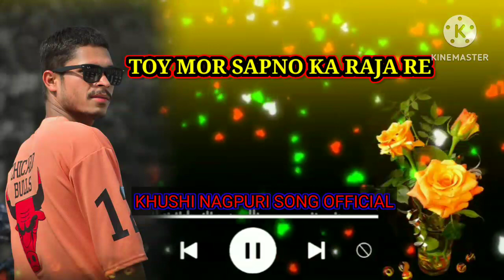New Nagpuri 🌸🕊️🌹 Song // Toy Mor Sapno Ka Raja Re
It HI Dị Anil bhai New Nagpur..
&Newnagpuri(songDj&R..
Ghare Jabhi Panja Ghare Jabhi /...
Ninghay pyar Nu // New Nagpuri Ku..
lehri ki kasti me doob gelo re Nagp...
JSH TGH !! Mj Majnu !! Singer Rahul.
YAKHROH AINA I Official Kaubru...
New Santhali Dj Song//New Santha...
phoolon ka taron ka sabka kehna h..
Kenekoi Bujao ('From
KALE BOROYA |II LIVE BY ARJUN LA...
New Nagpuri song Dj¢ Bisw..
Dj _wala_New_nagpuri_song_2023_..
HAW DANDA NEW SANTHALI FULL...
new Nagpuri Christmas dj song sar...
Lehenga Tor Jhanjhar || Old Nag...
SINGER HARENDRA // GOR GORG...
New Nagpuri song...
Bik..
SINGER ANISH MAHLI ZINDA..
Nakhreli chaal Full New Santhali Vi...
MORE BOTOL PAURA || TOM MUR..
Polon Jodi Nighay Lekhe Khajri Jha...
KULHI GITIL 2/ELIYAS MANDI /JU...
Vishal" Hindi Dubbed Blockbuster A.
Mommy Ko Manayenge Baba Ko M.
MURGI TANGRI 3 | DANCE COVER ...
New Nagpuri Dj Song 2023 || new...
NewTheth Nagpuri Status//D.
darde dil ke dard la cg song/cg..
Gudum Gudum // Octapad Nagpuri..
Prem Dular !! Singer Anshelem New..
|| Nagpuri Cover Song || Prem Se
Singer- Suman Gupta/SAAT SAMU...
New Nagpuri Song 2023
DJ VKRX HEM DJ ZONE || AAL BH..
SH ISH new nagpuri song mix by...
Tor Mahima ||New Nagouri Christia..
Alang Lang Tayu Re DolIGelbar Bur..
NEW NAGPURI VIDEO SONGI| NAW..
yad aaye upar tere gujare my Amit..
Tor Bewafa Nagpuri Tapa Tap Ne...
New Domkach song 2023 !! song -...
JHUD BAHA NEW SANTHALI COVE...
TOP 08 Old Santali Song !! Santali...
Hawa Me Udela NEW NAGPURI ...
New nagpuri dj song2023.!0 Piya..
SINGER HARENDRA // GOR GOR G..
Akon najar dekh le to najar dekh le...
6Deba na pan, deba niki new n...
new ho munda video song2023||Ho..
J Nonstop Nagpuri Dj SongHar...
MURGI TANGRI 3// JOHAR NITE//P..
a goriya sunto jara song 2022 new...
YE TO YOUTUBER WALI HAI REJ SI..
jindagi me kabhi khushi kabhi gam ..
Godawari Banaima - Janma Rai Ft...
ITEM BOMB FULL VIDEO | NEW SA...
Uku Chuku
Dil Me Tor Naam Goriya | Romantic..
A RA BEDARDI//New nagouri DJ so..
Nagpuri song sapnon ka raja tu pas...
Lahenga tor jhanjhar
Ham To Aashiq Kamla Nahi...&.Dis...
A Sajna | Nagpuri Mashup Song 20.
Pura Matwar Piya
adivasi urang sadi jhumor video as...
Nagpuri superhit dj remix songs 20...
Palang sagwan ke | Khesari Lal Yad..
New Nagpuri
Song //ego ..
badi mushkil hai re dilko bewafa 20...
NACH MERI RANIl HARD BASS mix...
Life Line A New Romantic Na...
A GUIYA SUN TO// NEW NAGPURI...
NEW NAGPURI DJ REMIX 2023 DJ..
AnisHA Monika | Adhunik nagpuri s..
Roj Roj Bahana Kara Tora Sa Melon..
Dil Ke Kar Dele Chitir Bitir | Fun Dan..
Mj_Majnu_ |Gudum Gudum New N.
Mor Gaon | Shubham Sahu & Kanch..
NEW DOMKOICH // Coming short..
bin dhekhe tola phon lagaye cg son..
new Nagpuri bewafa ringtone song...
Pagal Premi | New Nagpuri Video.
mayaru mor new album ONM na...
seta basiyamn baha leka kuli inj santali.
Gori Tor Gaon- Singer Vivek Nayak.
Album l|Nelu Re Nelima l|Adhunik...
new nagpuri song tu nido ki rani.